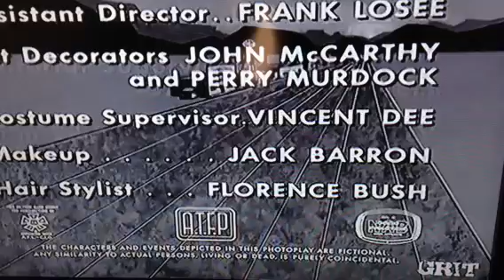Revue Studios/NBC Television(1960) Logo